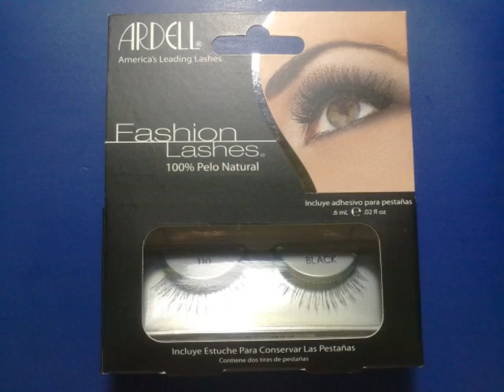Hola chic@s os dejo las fotos de unos productos que me han mandado de la web

INFORMACION:

¿Quieres un 10% descuento en tu pedido a esmaltespermanentes.com utiliza este código? "LOLIAM26"

(Colaboración)